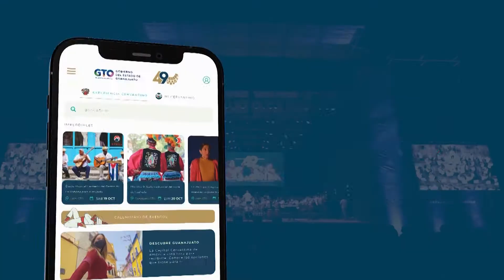Diego Sinhue. Disfruta de las actividades del FIC en todas sus sedes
🎭🎨🖌️El Festival Internacional Cervantino cuenta con exposiciones, actividades y eventos en diversas sedes del Municipio de Guanajuato, de la Universidad de Guanajuato, del Instituto Estatal de la Cultura de Guanajuato y en el Forum Cultural Guanajuato.

Checa su programación y disfruta su amplia programación:
🌎Web: cervantino.guanajuato.gob.mx
📲APP: Cervantino